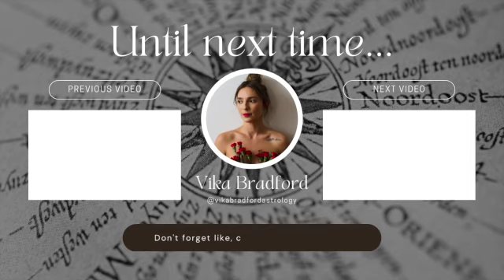Living in in Alignment with Your Cosmic Makeup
What got you here, wont get you there.

Right now as we have Jupiter officially in Taurus square Pluto in Aquarius we're in another moment of rebirth, and rediscover of inner power and faith.

One of the most potent ways I've found to reclaim these energies through the death and rebirth process of becoming the most epic butterfly 🦋 ever is through truly learning your energetic makeup and working with your cosmic tides

This weeks podcast drop is coming at you early so you can navigate all the ride tides in your life right now.
In this week you'll learn:

🌸 how I've been using astrology to surf through these chaotic moments
🌸 why finally learning your cosmic make up will change your life
🌸 how you can learn to ride the wave and live in more alignment and peace

I can't wait to hear what you think! If you know someone who could use these reminders right now, shoot them over this episode.